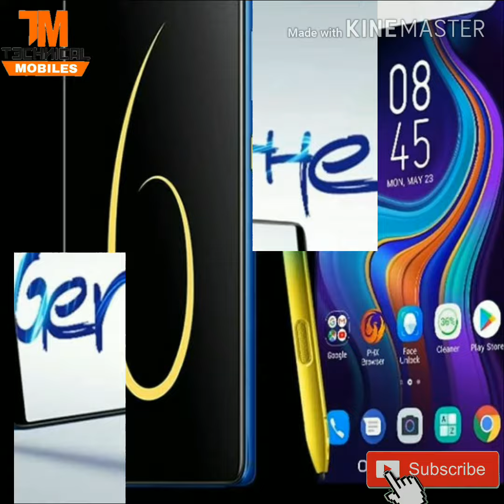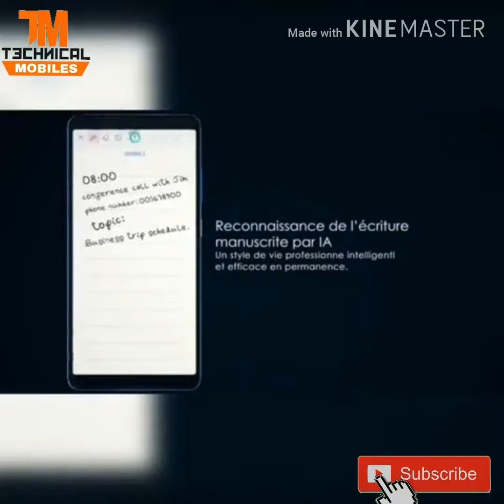Infinix note 6 smartphone 🔥| The Best Budget Gaming Smartphone??👍💪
BODYDimensions154.2 x 74.5 x 7.7 mm (6.07 x 2.93 x 0.30 in)Weight173 g (6.10 oz)SIMDual SIM (Nano-SIM, dual stand-by) StylusDISPLAYTypeAMOLED capacitive touchscreen, 16M colorsSize6.01 inches, 93.2 cm2 (~81.1% screen-to-body ratio)Resolution1080 x 2160 pixels, 18:9 ratio (~402 ppi density)PLATFORMOSAndroid 9.0 (Pie)ChipsetMediatek MT6765 Helio P35 (12nm)CPUOcta-core (4x2.3 GHz Cortex-A53 & 4x1.8 GHz Cortex-A53)GPUPowerVR GE8320MEMORYCard slotmicroSD (dedicated slot)Internal64 GB, 4 GB RAMMAIN CAMERATriple16 MP (wide), PDAF
8 MP (ultrawide)
2 MP, depth sensorFeaturesDual-LED flash, panorama, HDRVideo1080p@30fpsSELFIE CAMERASingle16 MPFeaturesLED flashVideo1080p@30fpsSOUNDLoudspeakerYes3.5mm jackYesCOMMSWLANWi-Fi 802.11 a/b/g/n/ac, dual-band, hotspotBluetooth5.0, A2DP, LEGPSYes, with A-GPSRadioFM radioUSBmicroUSB 2.0, USB On-The-GoFEATURESSensorsFingerprint (rear-mounted), accelerometer, gyro, proximity, compassBATTERY Non-removable Li-Po 4000 mAh batteryMISCColorsMidnight Black, Mocha Brown, Aqua BlueModelsX610